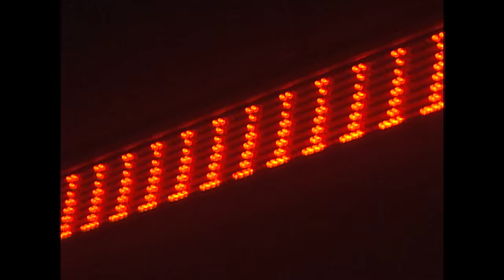G-SHOCK GA-2000 НОВОЕ ПОКОЛЕНИЕ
Бренд Casio G-SHOСK раскрывает особенности новой линейки GA-2000 в новой кампании.
Ее герои — профессиональные спортсмены BMX, скейтбординга и панна футбола. Сочетая любимый спорт со множеством активностей и взаимодействуя с городским пространством, они сохраняют свой стиль в любой ситуации. Один день из их жизни в динамичном формате рассказывает, как новая линейка часов отвечает на этот запрос.